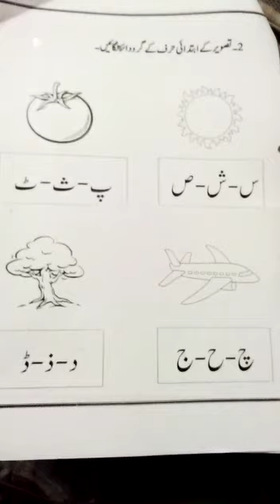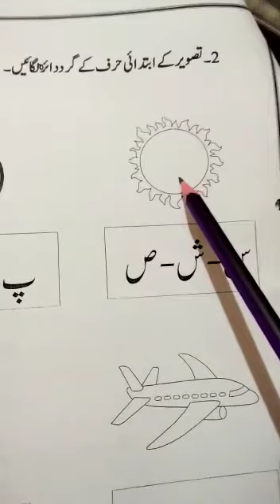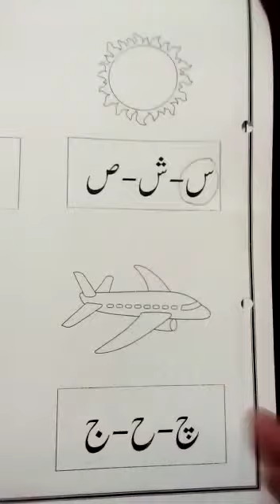Playgroup | Urdu | Tasveer k Ibtadae Harf Per Dayara | Part 2 | Lecture 5 | The Broadway School